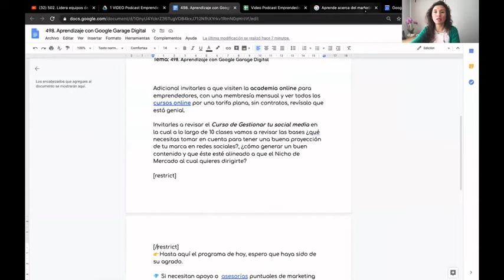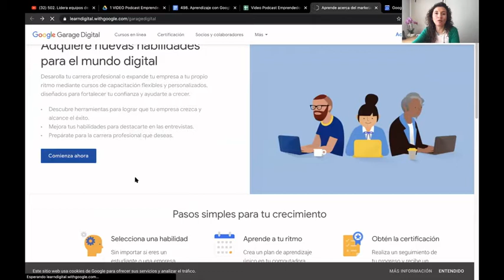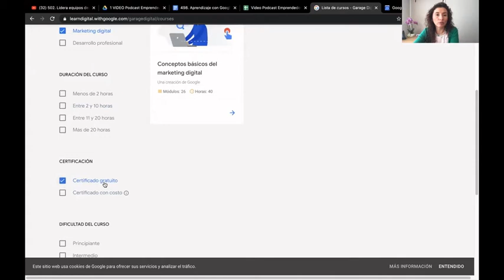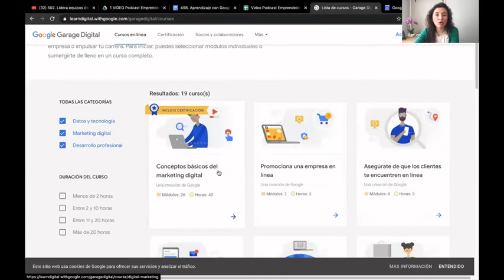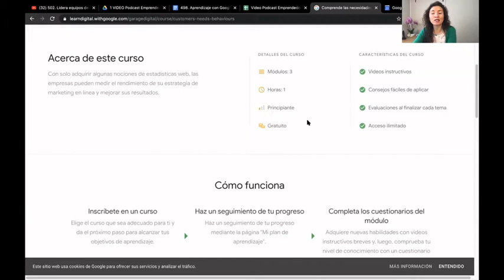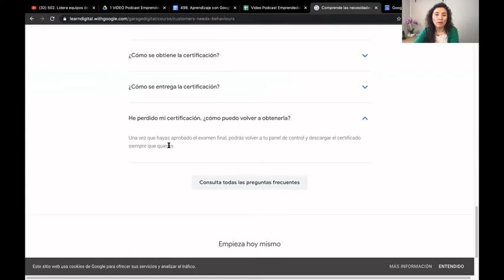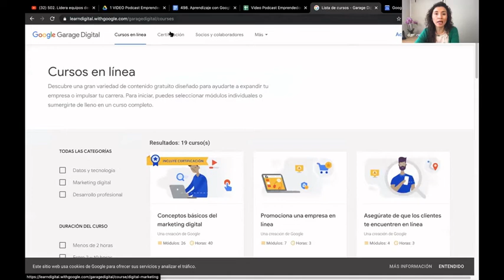498. Aprendizaje con Google Garage Digital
Hoy revisamos Google Garage Digital, que nos va a permitir capacitarnos de manera gratuita e incluso obtener certificaciones para mejorar habilidades en el mundo digital.